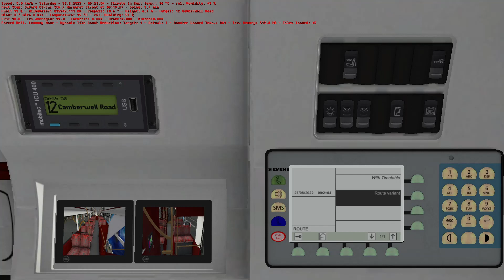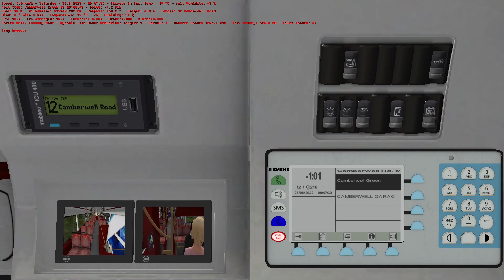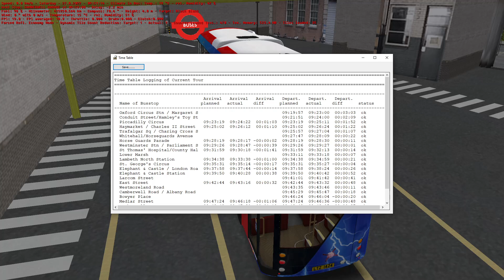OMSI 2: Route 12 - Oxford Circus to Camberwell Green, Bus Garage, Map - Add-On London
Well it's back to my Driving Duties in London on the start of the weekend on a Saturday, Driving London Bus Route 12, this video is Requested for YouTube Channel User (@276ambassador) who asked me 3 Days ago to do this Route today.

Driving London Bus Route 12 from Oxford Circus to Camberwell Green (Bus Garage) in the Morning, it was nice to Drive Route 12 again I really enjoyed the Route also I loved driving with the Sonic Livery it's been a while since I haven't driven with this Livery and also I loved my Super Fast Driving Loool 😂😂😂, anyway I don't think I need to explain more you can watch the video for yourself Loool 😂😂😂, anyway I hope my Requester has enjoyed this Route and the video also I hope you all enjoyed this video also apologies for some of the lag in this game.

Note: My Next Driving Duty in will be later today in the Afternoon where I will be Driving for the first time London Route 88 towards Oxford Circus, this Route is requested by (@TheNWLondonG3B5LH) so Stay Tuned 💯💯👍🏿👍🏿

Also anyone who is asking for Requests you can tell me in the Comment Section below as I now take Requests Between (Now - 5th September), if you want more information on what to do go to my YouTube Community Page and follow the Instructions.

Map: Add-On London
Route & Destination: 12, Oxford Circus to Camberwell Green, Bus Garage
Timetable Shift: Morning
Bus: London Citybus New Routemaster (Euro VI) mk2

or
or
or
New London iBus Enhancement Pack (Please Remember to Follow the Instructions before Downloading):